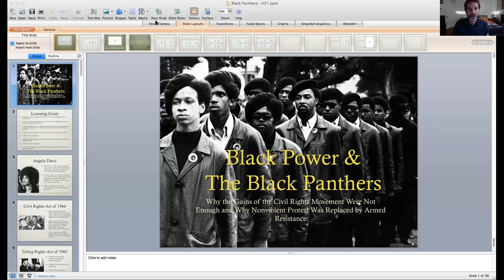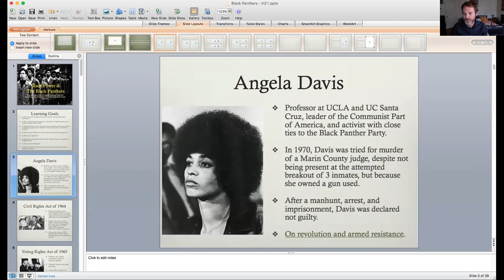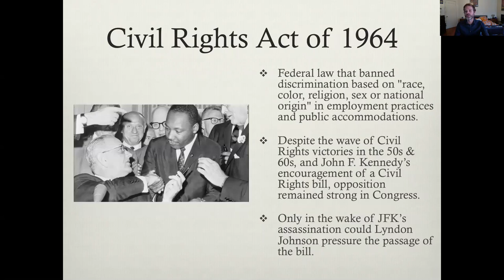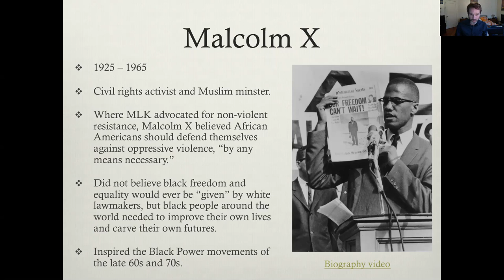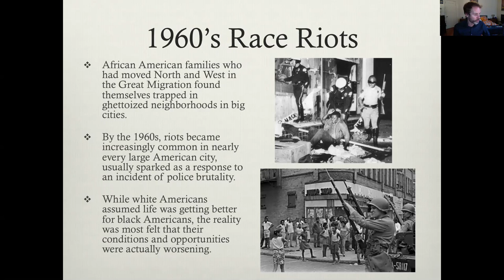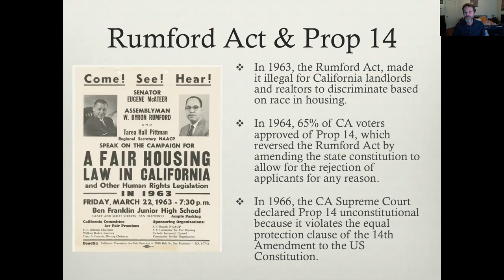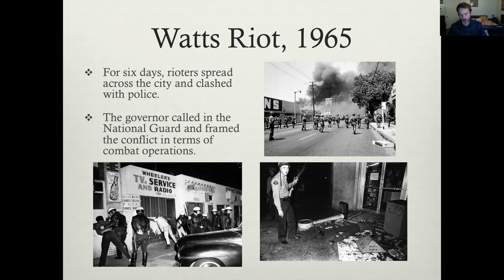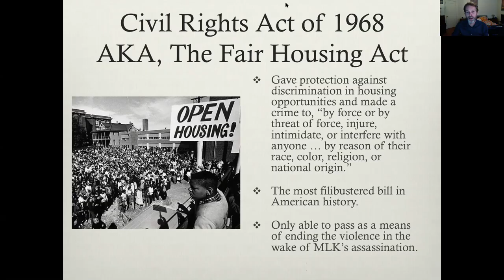First half of Hist 21 Black Panthers Lecture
Life in Northern and Western Cities for African Americans in the 1960s